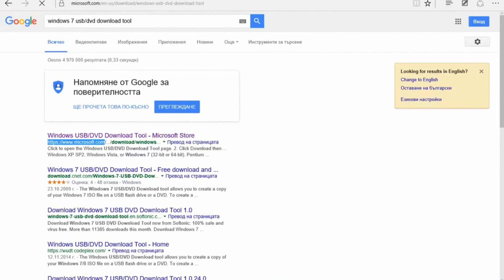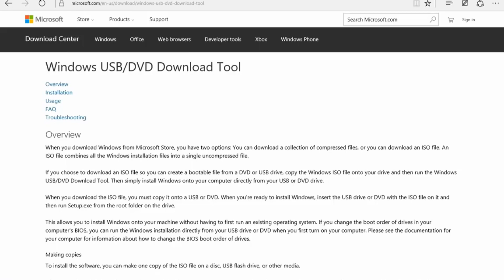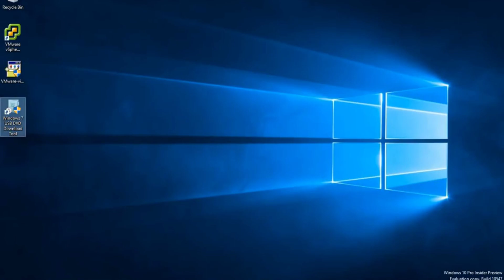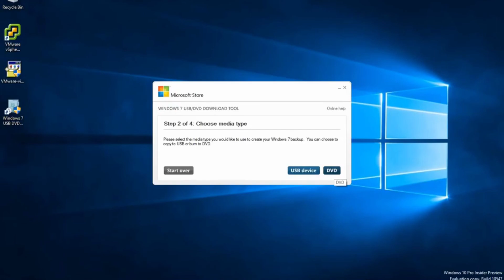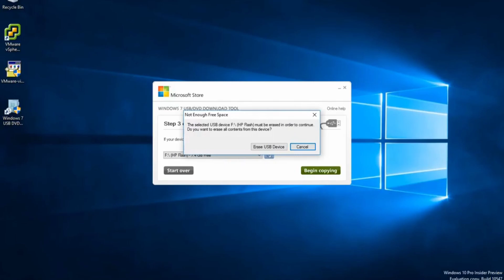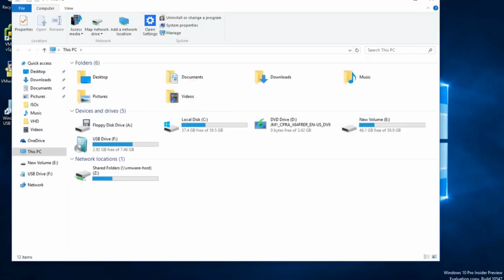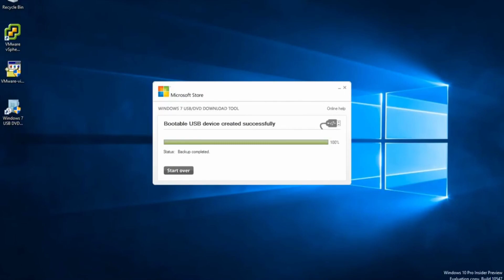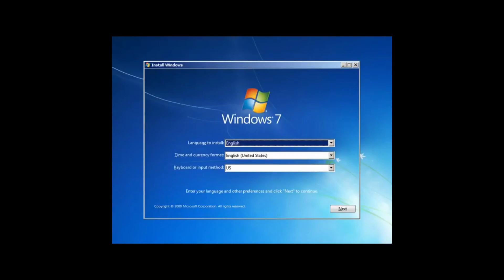How to create Windows 7 Bootable USB Flash Drive Azan Qureshi